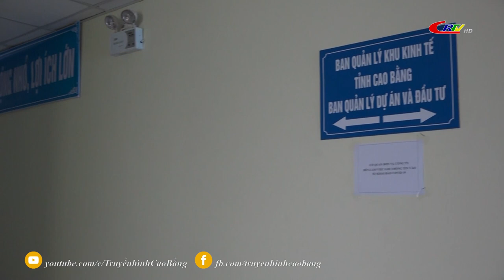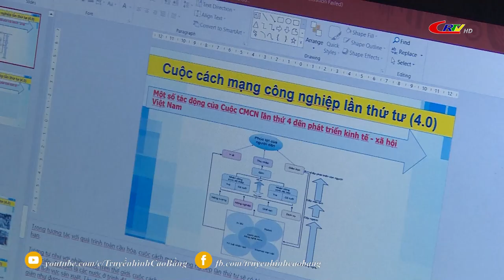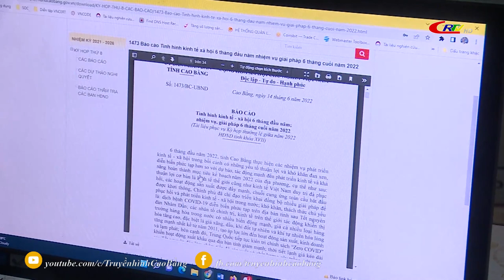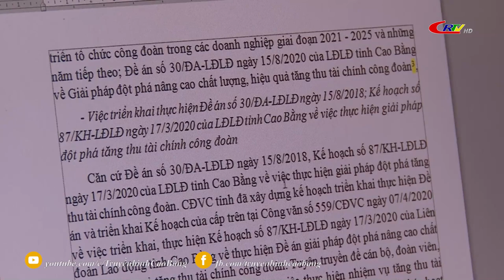Lao động và Công đoàn: Tạo bước đột phá trong hoạt động công đoàn Viên chức